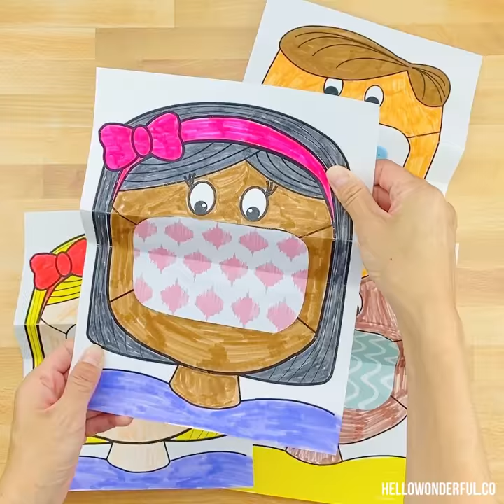Mask Coloring Art for Kids